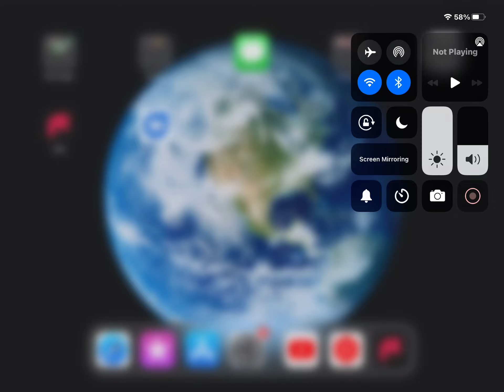Dreambox learning is gaining on us